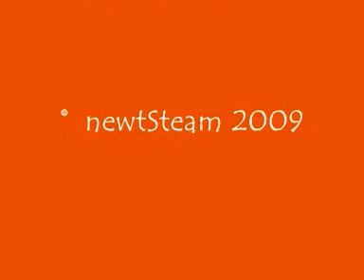Hobbies Lion & Bowman Workshop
Hobbies Lion & Bowman Workshop, dating from late 1920's early 30's.

Unknown German Waterlift.

The drive bands are made from nitrile rubber string.